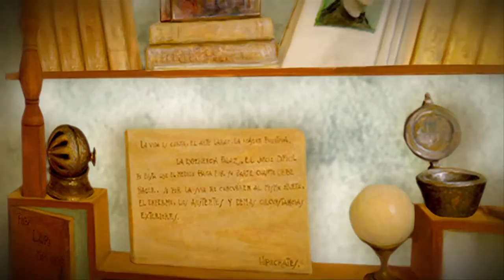01 Ingeniería Noticias -Inauguración XXXVI Feria Internacional del Libro del Palacio de Minería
Síntesis informativa semanal de la Facultad de Ingeniería de la UNAM.
Tema: Ceremonia de inauguración de la XXXVI Feria Internacional del libro del Palacio de Minería